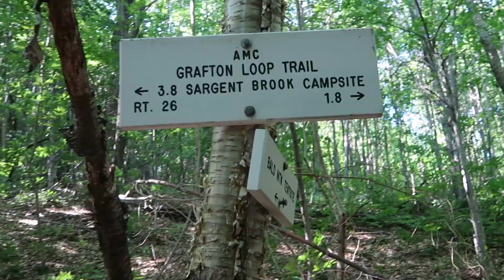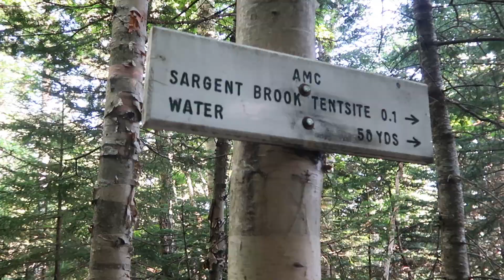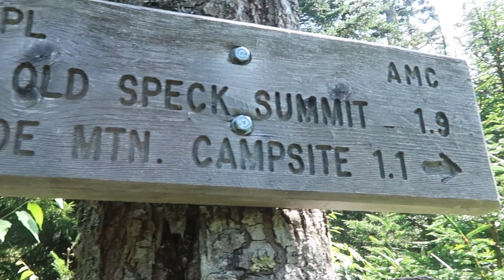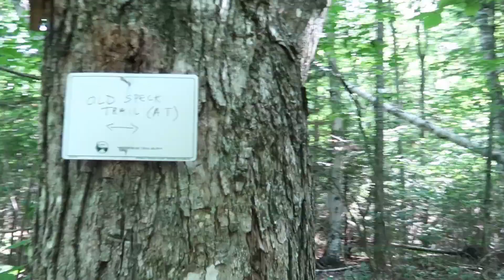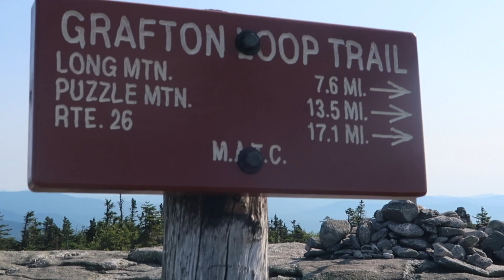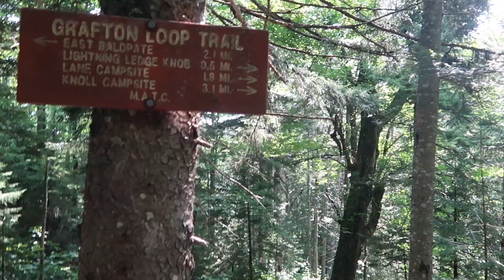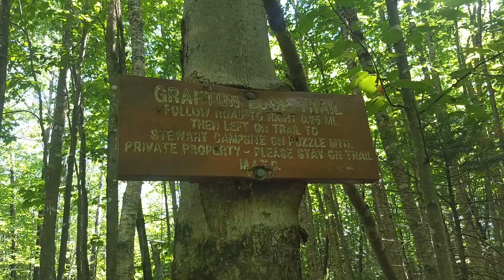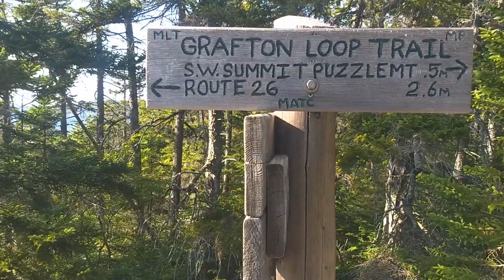Grafton Notch Trail - Solo Hammock Backpacking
Join me for 3 days, 2 nights in August backpacking the Grafton Loop in the Mahoosuc Mountains of Maine.

Some links to gear I use and love!

Hiker Hunger Trekking Poles
Toaks 750ml Pot
Toaks Titanium Spork
Toaks Titanium Windscreen
BRS Titanium Stove
Outdoor Research Helium II Jacket
Darn Tough 1/4 Socks
Victorinox Swiss Army Nail Clip 580
Sawyer Squeeze
Altra Timp 1.5